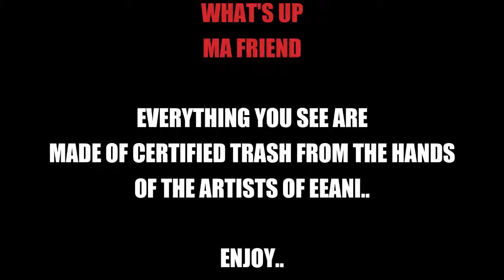HAPI-EEANI FILIPINIANA TRASH RUNWAY 2018 (FULL)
REFUSE, REUSE, REDUCE, RECYCLED, REJUVENATE..

LOVE OUR NATURE
PROTECT MOTHER EARTH..